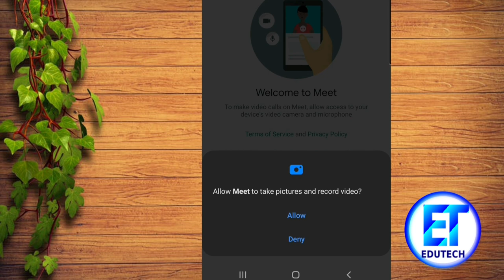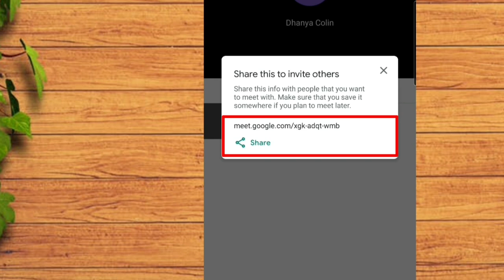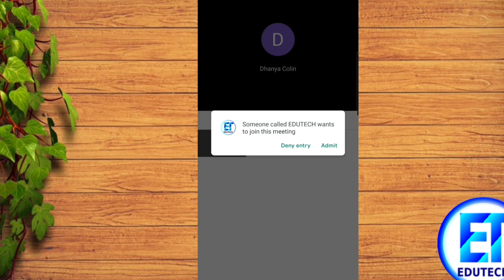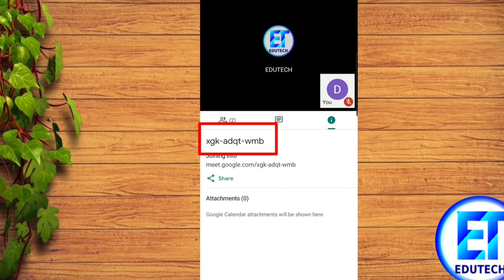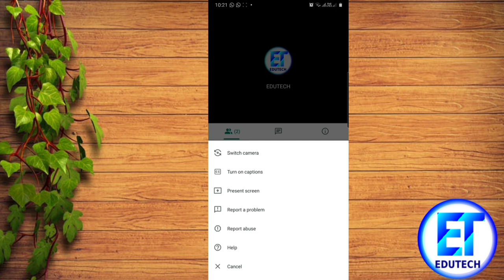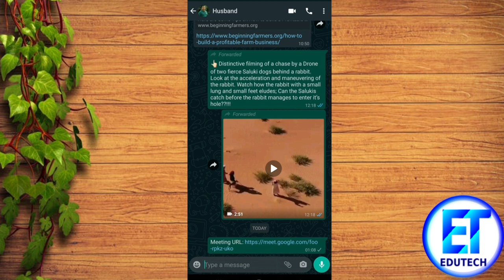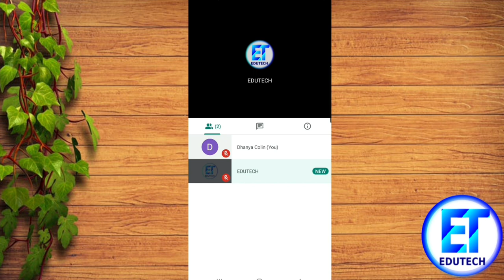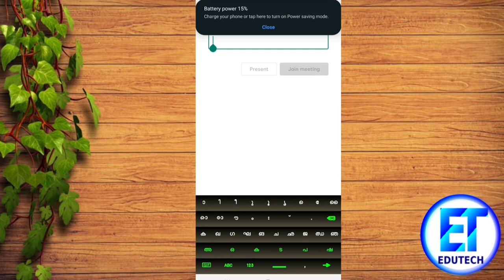How to Use Google Meet in Mobile - Detailed Tutorial in Malayalam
Google Meet Tutorial in 2020. HOW TO USE GOOGLE MEET step by step for beginners.

 how to join in a meeting on google meet,
 how to host a meeting on google meet,
how to take online class on google meet,
 online teaching using google meet,
 google meet class,
google meet video conferencing,
how to google meet use, google meet on mobile,
google meet video,

 video call using google meet